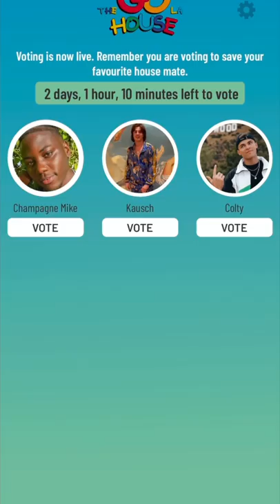SAVE ME FROM GETTING EVICTED FROM MY FAMILY!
Save me from getting evicted from

UPDATE! Voting is over thanks for helping out😊